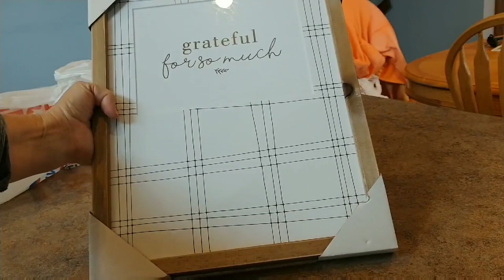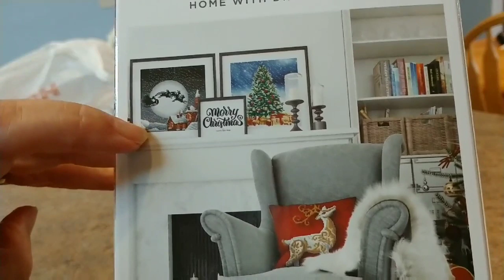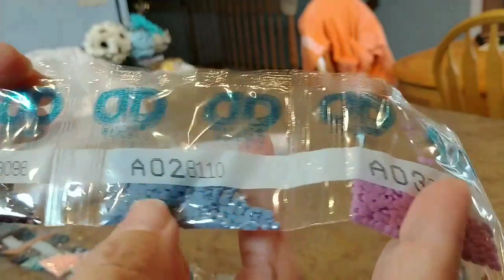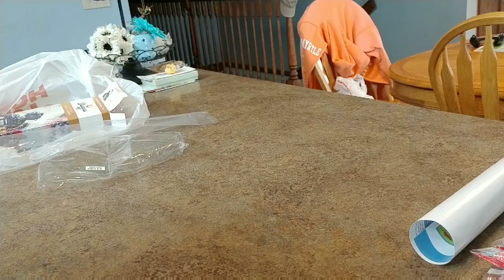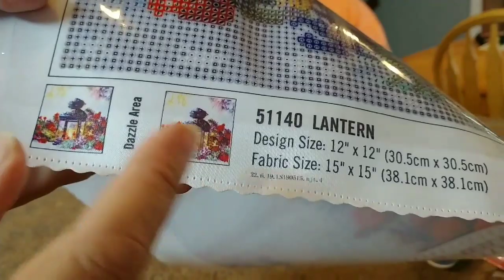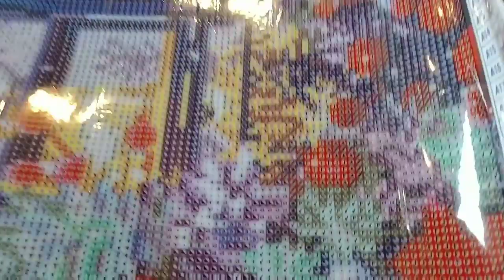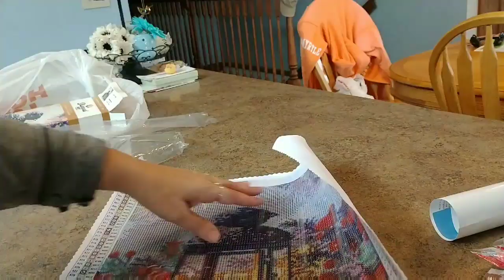Cute Diamond Paintings from Hobby Lobby